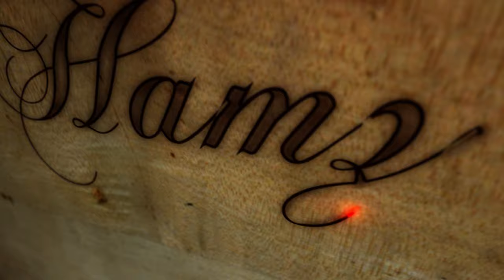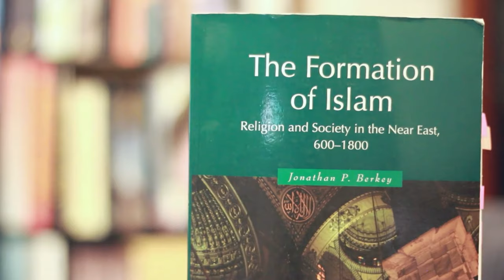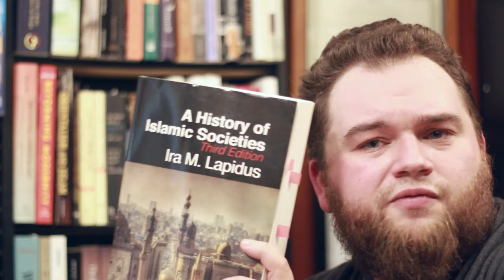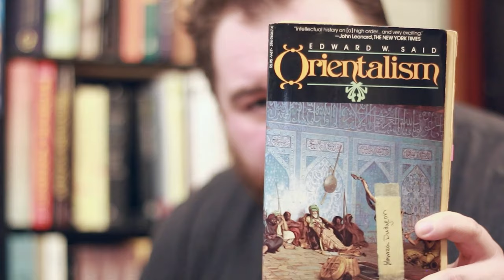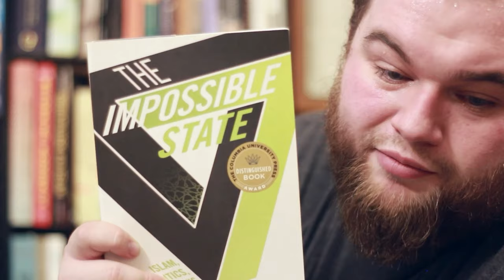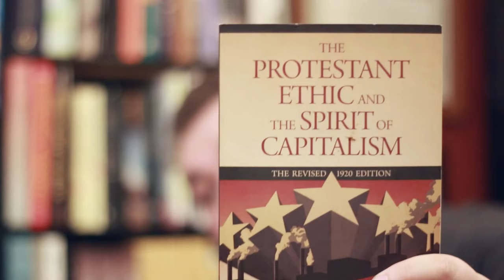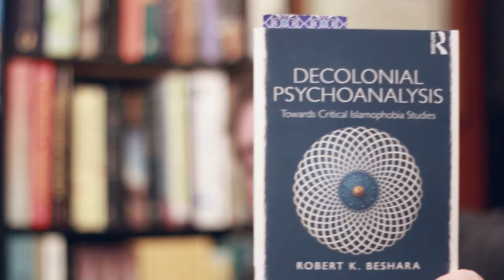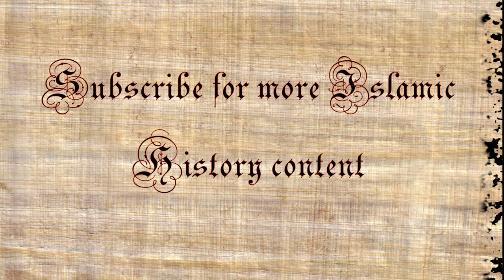How to Study Islamic History?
Support my academics, purchase me a book that will facilitate my research.

How can the average person get a basic grasp of Islamic History? Have you ever wondered how to begin studying Islamic history? What are the first steps to studying Islamic history? What books on Islamic history should I read? Do you have to go to university to study Islamic history? How should Muslims grapple with and/or refute Orientalism? How to Study Islamic History?

Jonathan Berkey (2011) The Formation of Islam: Religion and Society in the Near East, 600-1800 (Cambridge University Press).

Akbar Shah Najeebabadi (2000) The History of Islam. 3 Vols. (Riyadh: Darussalam).

Ira M. Lapidus (2014) A History of Islamic Societies. 3rd Edition (Cambridge University Press).

Marshall G. S. Hodgson (1977) The Venture of Islam. 3 vols. 12th Ed. (University of Chicago Press)

Hugh Kennedy (2015) The Prophet and the Age of the Caliphates. 3rd Ed. (Routledge).

Hugh Kennedy (2008) The Great Arab Conquests: How the Spread of Islam Changed the World We Live In. (Da Capo Press)

Edward Said (1991) Orientalism: Western Conceptions of the Orient (Penguin Books)

Edward W. Said (2014) Freud and the Non-European (Verso)

William L. Cleveland & Martin Bunton (2016) A History of the Modern Middle East. 6th Ed. (Westview Press).

Wael B. Hallaq (2014) The Impossible State: Islam, Politics, and Modernity's Moral Predicament (Columbia University Press)

Wael B. Hallaq (2018) Restating Orientalism: A Critique of Modern Knowledge

Georg G. Iggers (2005) Historiography in the Twentieth Century: From Scientific Objectivity to the Postmodern Challenge (Wesleyan University Press)

Ernst Breisach (2007) Historiography: Ancient, Medieval, and Modern. Third Edition (University of Chicago Press)

Max Weber (2010) The Protestant Ethic and the Spirit of Capitalism. Revised 1920 Ed. (Oxford University Press)

Michel Foucault (1994) The Order of Things: An Archaeology of the Human Sciences (Vintage Press)

Robert K. Beshara (2019) Decolonial Psychoanalysis: Towards Critical Islamophobia Studies (Routledge)

Maulana Idris Kandehlawi (2011) Siratul Mustafa. 3 vols. (ZamZam Publishers)

 Taha Hussein (2010) The Days: His Autobiography in Three Parts. 2nd Edition (American University in Cairo Press)

 Nasiruddin al-Khattab, trans. (2007) ‘Umar ibn al-Khattâb: His Life and Times. 2 Vols. (International Islamic Publishing House).